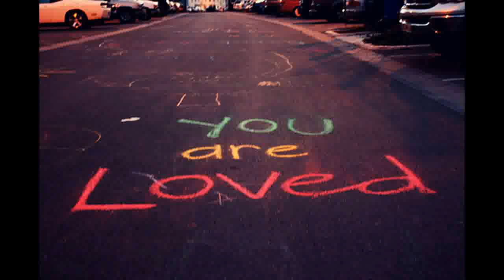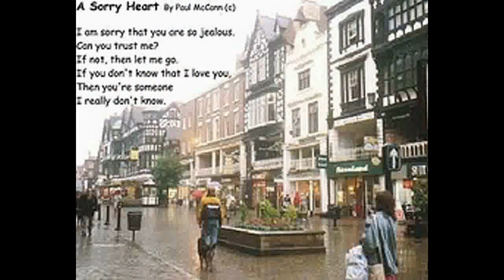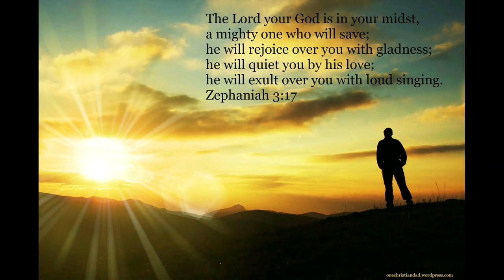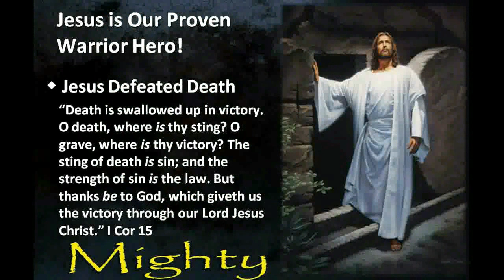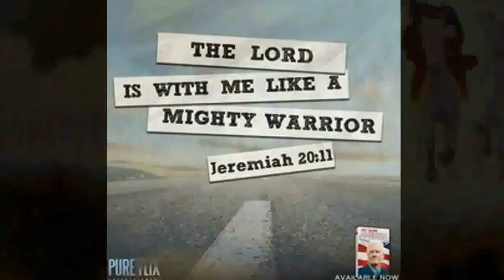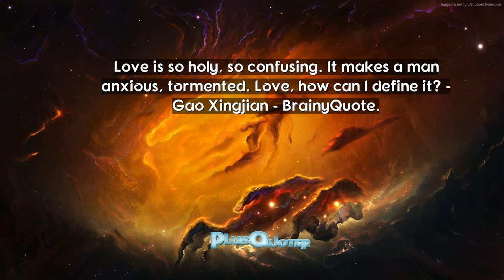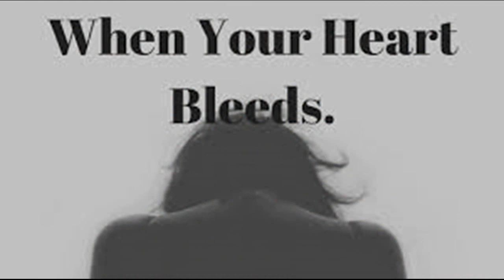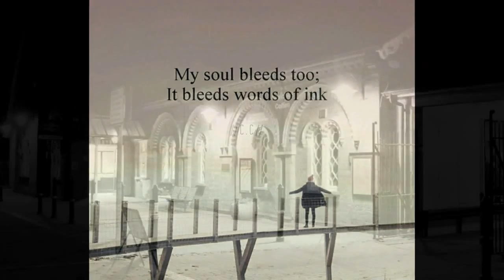The Songwriter - Chapter 14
When you're serious its all or nothing